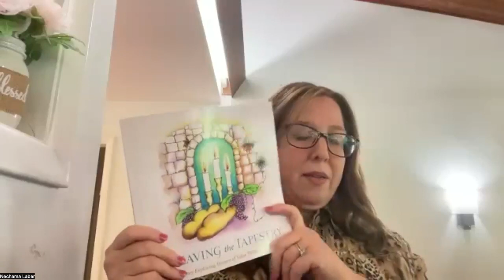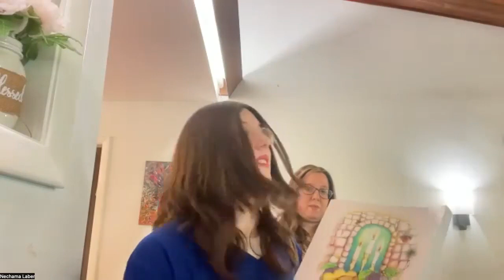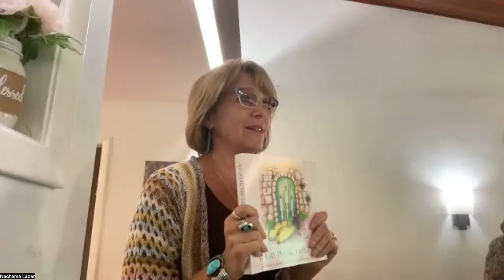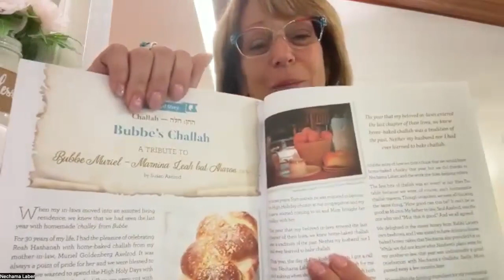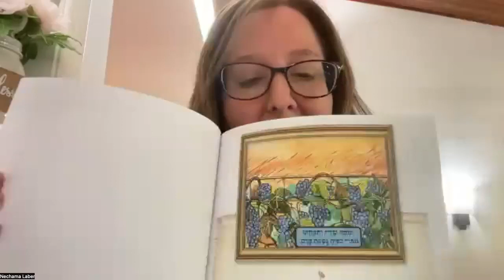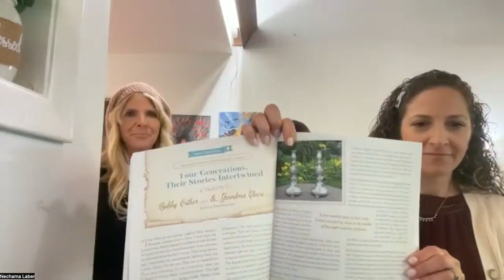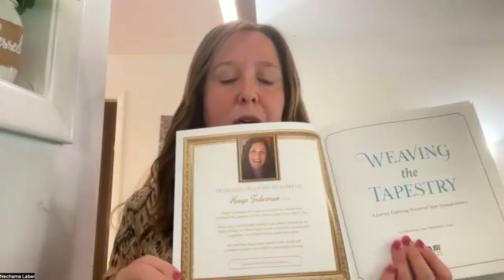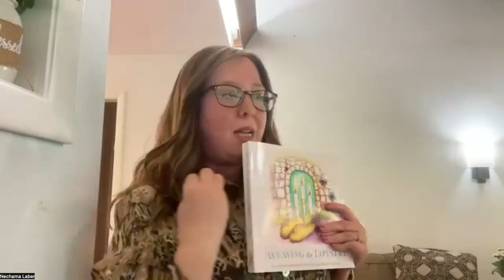Weaving the Tapestry Book Launch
The JGU Press presents our newest publication at our Book Launch:
Weaving The Tapestry, A journey exploring Women of Valor through History! Meet the JGU Press Team & sing along with Chaya Bracha Rubin songs celebrating the Jewish woman.